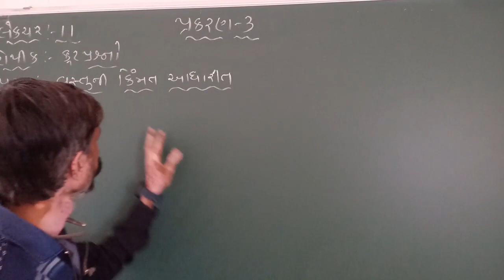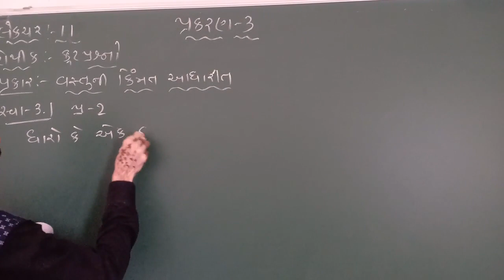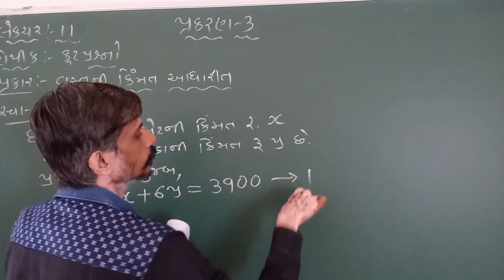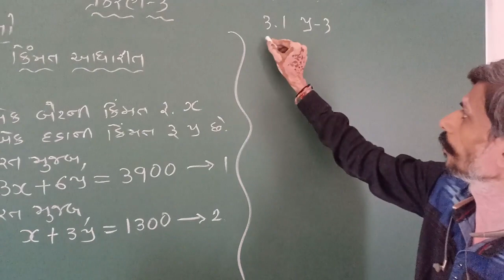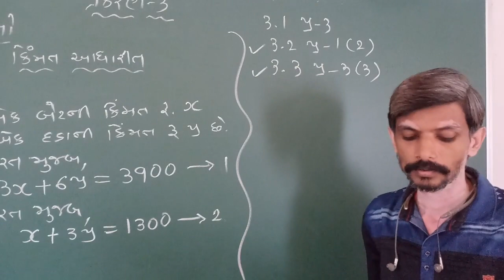Std 10, Maths, Ch 3, Lecture 11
maths by bhargav sir